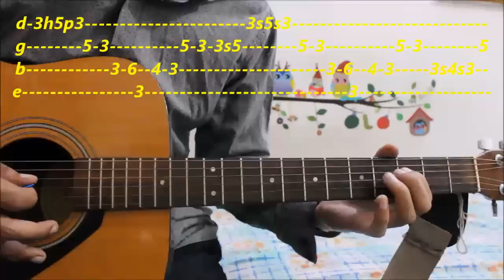Romantic lead song Complete tabs- Guitar lesson hindi bollywood lead song beginners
If u like my work and want to donate something my paytm and google pay no. is 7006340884
Guitars That I recommend Juarez Guitar
henrix guitar
kadence guitar
yamaha f310
fender sa150
vault ea40
cort ad810
cort ad810 e
Grail Allure A190 SP
Grail Allure A190CE SP
Epiphone DR-100
vault s360 t
fender cd60 sce
Maono AU-A04 Condenser Microphone Kit
focusrite 2i2 studio bundle
zoom h1n
Juarez Electric Guitar
fender electric guitar
d addario string set
alice string set